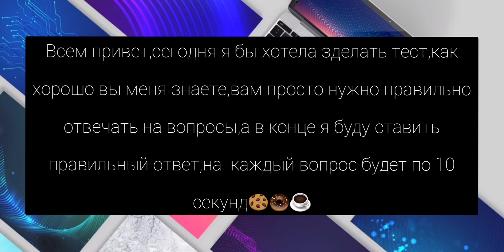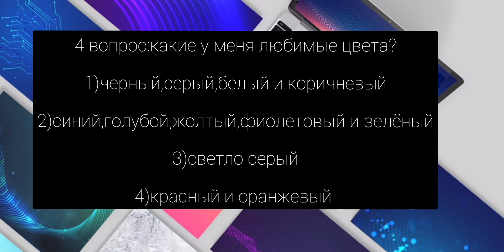тест:как хорошо ТЫ знаешь меня?(легко) (1#)